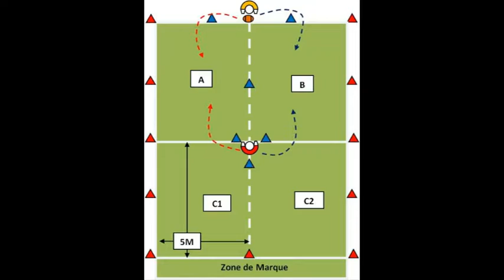Situation Référence pour évaluer le plaquage